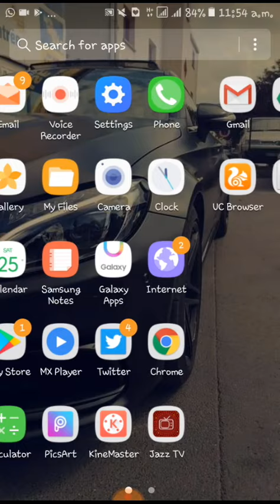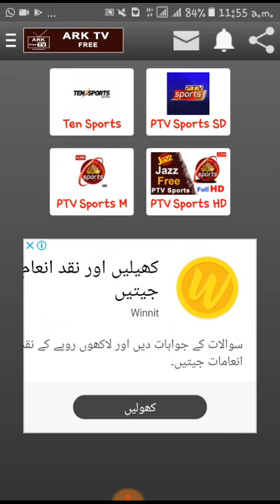How to watch Pak VS Ban live streaming match | Watch 2nd T20 live Cricket Match on Mobile